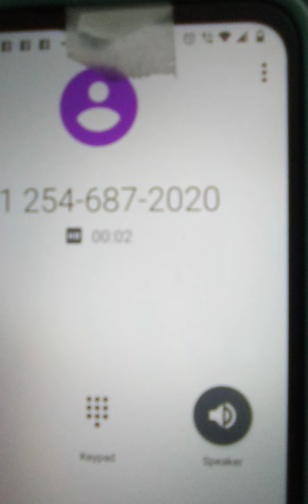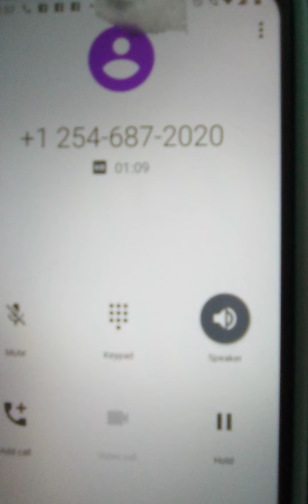**January 20, 2022 Itasca Police Department call P2 Scare tactics, corruption and coverup.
P2 of 2 They really do set me up and take me in custody in these schemes so I don't know what to expect. This is the serious side of gang stalking.

Nothing else happened they hung up and I called back and got that recording.

What have I done that was so serious to warrant me to be placed on an international watch list? From this call?

Reporting issues with my phone not one call from an investigator and I have made multiple reports